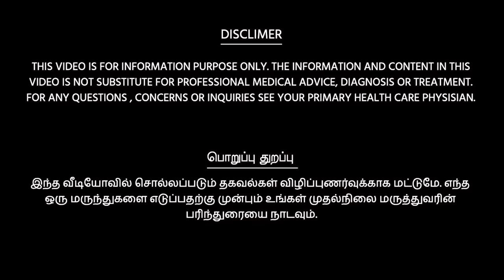காலை எழுந்ததும் இதில் ஒன்றை சாப்பிட்டால் உடலில் அற்புதம் நடக்கும் BEST FOOD TO TAKE EMPTY STOMACH